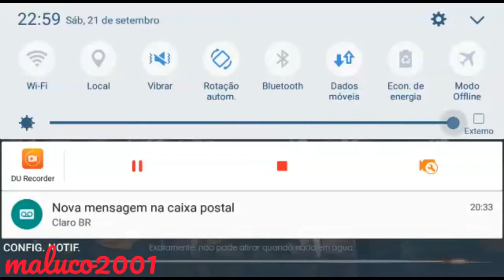FINGI SER NOOB E MATEI TODO MUNDO NO FREE FIRE